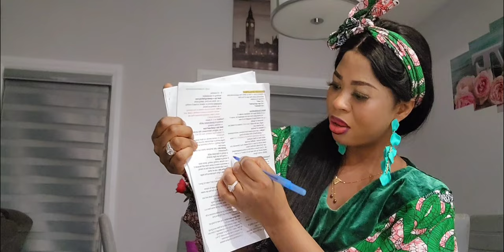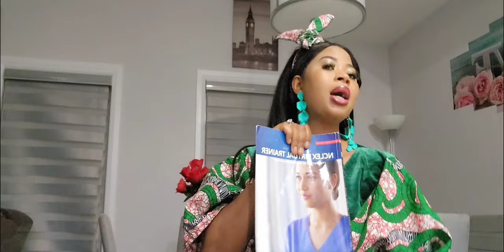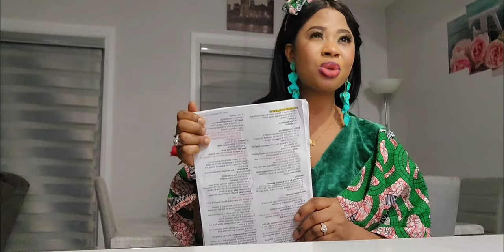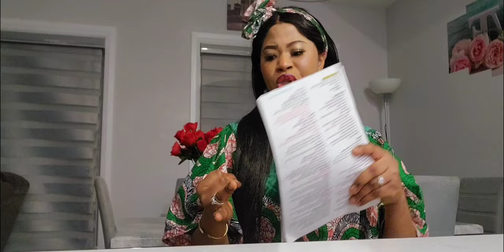PASSING THE NCLEX-RN AT 1ST TRY| HELPFUL TIPS AND MATERIALS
PASSING THE NCLEX-RN EXAMINATION AT ONE SITTING/FIRST TRY IS VERY DOABLE..

Got my ATT (Authorization to Test) from Newbrunswick on the 26th of October, scheduled my exam for the 29th of December,  had to postpone till January 13th when I perceived I wasn't ready to take the exam, a week to that date, I rescheduled again for the 17th of January.

today, on the channel,

🥰 I'd be Sharing my experience,
🥰🥰I also talked about some very helpful tip, materials as well as youtubers
 who assisted with my success.

the best youtube video on Nclex test taking strategies as well..
some materials I find not as helpful!!

the NCLEX-RN is a Safety examination,  always have that at the back of your mind, who is the patient at the most risk here, who dies first, let that always ring, you also ne ed e ffective strategies to answer your questions..

it's not all about contents only, you need good strategy

this channel helped me with that
Nclex Crusader
simple nursing is also a banger
as well as uworld.
nexus nursing as well for questions and answers

watch and enjoy this, I shared so many tips, trust me you'd like it..